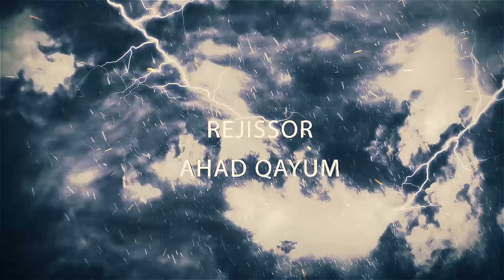Volidam (treyler) 3) | Волидам (трейлер) 3